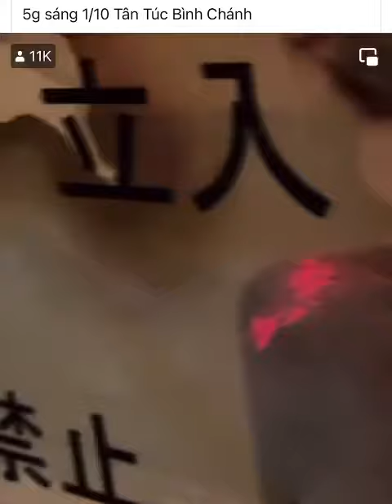Chậm một giây cũng không thể thành công